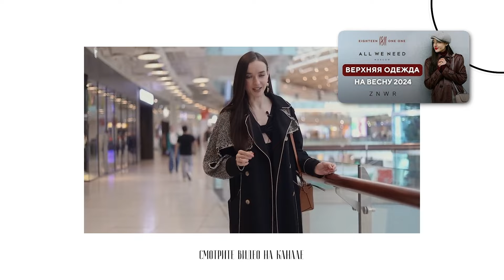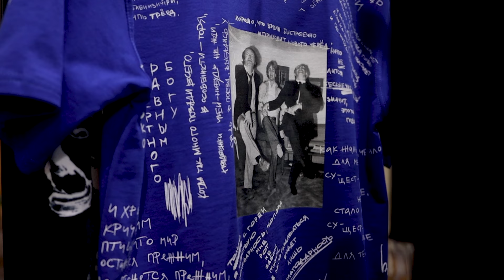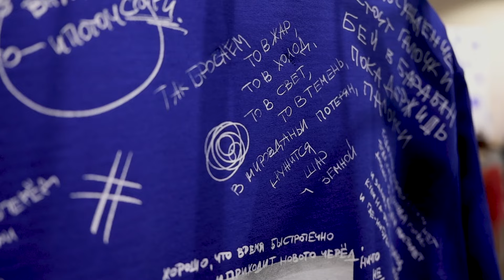Как построить стильный гардероб без трендов | Как выражать себя через одежду | Шопинг VLOG "SOL"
Что объединяет Анну Павлову, Валентина Серова и Михаила Барышникова?

Русский балет и бунтарский дух. Этот шоппинг влог будет именно об этом:
- как создать гардероб, который никогда не выйдет из моды?
- как добавить в него русской эстетики без матрешек и балалаек?
- как выражать себя через одежду и как всегда, в любой ситуации быть собой?

Отправляемся на шоппинг в один из моих самых любимых и часто носимых брендов - Sol.

А если вы хотите построить новый гардероб, который поможет достичь всех поставленных целей на год, я вам с радостью помогу.

Познакомиться с ценами, услугами и записаться ко мне на взаимодействие можно по ссылке 👇

ТАЙМ-КОДЫ:

00:00 - О чем сегодня говорим?
01:46 - Бренд Sol
03:16 - Коллекция «Балет»
04:36 - Анна Павлова и Русские сезоны
07:08 - Обзор коллекций бренда
19:23 - Как небанально носить футболку?
20:48 - Как одним костюмом закрыть все гардеробные задачи?
21:56 - Как носить сложные вещи?
23:09 - Другой спорт-шик
23:46 - Всем любителям балета посвящается
24:10 - Эклектика
24:55 - Какой образ ваш любимый?